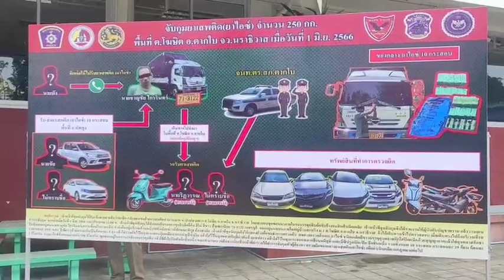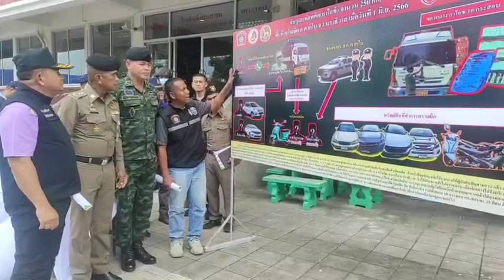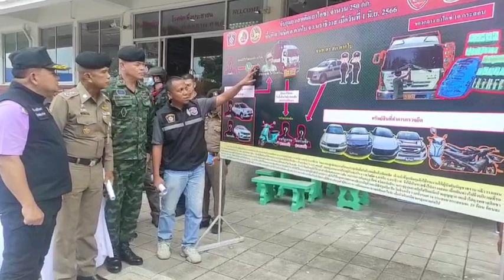3 มิถุนายน ค.ศ. 2023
ตำรวจรวบ1ผู้ต้องหาพร้อมยาไอซ์250ก.ก.อำพรางมากับรถ 10 ล้อ เพื่อลักลอบส่งขายมาเลเซียมูลค่า100ล้านบาท
เมื่อเวลา 11.00 น. วันที่ 3 มิ.ย.66 ที่ สภ.ตากใบ จ.นราธิวาส นายสนั่น พงษ์อักษร ผวจ.นราธิวาส พล.ต.ต.อนุรุธ อิ่มอาบ ผบก.ภ.จว.นราธิวาส พ.ต.อ.ศุภชัช ณ พัทลุง ผกก.สภ.ตากใบ นายดำรงศักดิ์ แก้วดวง นายอำเภอตากใบ  พ.อ.ก่อเกียรติ เข็มแดง รอง ผบ.ฉก.นราธิวาส และเจ้าหน้าที่ที่เกี่ยวข้อง ได้ร่วมแถลงข่าวการจับกุมตัวนายชาญชัย ไกรรินทร์ อายุ 29 ปี อยู่บ้านเลขที่ 117/2 ม.12 ต.พนางตุง อ.ควนขนุน จ.พัทลุง พร้อมยาไอซ์ จำนวน 10 กระสอบ น้ำหนัก 250 ก.ก. ซึ่งมีมูลค่า 50 ล้านบาท เมื่อลักบอบส่งข้ามประเทศจะมีราคาสูงถึง 100 ล้านบาท ที่อำพรางบรรทุกไว้ในกระบะหลัง ของรถยนต์ 10 ล้อ ยี่ห้อฮีโน่ สีขาว ทะเบียน 71-3122 เพชรบุรี ที่มีผ้าใบคลุมทับอีกชั้นหนึ่ง ขณะขับผ่านบนถนนเส้นทางในหมู่บ้านสะหริ่ง ม.1 ต.โฆษิต อ.ตากใบ จ.นราธิวาส เมื่อเวลา 12.00 น.ของวันที่ 1 มิ.ย.66 ที่ผ่านมา เจ้าหน้าที่ได้ทำการขยายผลตรวจยึดของกลางต่างๆเพิ่มเติมอีกหลายรายการ
โดย พล.ต.ต.อนุรุธ ผบก.ภ.จว.นราธิวาส กล่าวว่า สืบเนื่องจากมีแหล่งข่าวแจ้งประสาน จะมีการลักลอบขนย้ายยาเสพติดซึ่งเป็นยาไอช์ จากพื้นที่ภาคกลางลงมาส่งในพื้นที่ จ.นราธิวาส โดยใช้รถยนต์ 10 ล้อ จึงได้ประสานไปยัง พ.ต.อ.ศุภชัช ณ พัทลุง ผกก.สภ.ตากใบ เจ้าหน้าที่ตำรวจหน่วยปฏิบัติการพิเศษ ฉก.นราธิวาส 93 ได้ร่วมสนธิกำลังในการขับรถยนต์ลาดตระเวนตรวจสอบรถต้องสงสัย บนถนนในเขตรับผิดชอบ สภ.ตากใบ รวมทั้งการกระจายตั้งจุดตรวจจุดสกัดลอยบนถนนเส้นทางต่างๆ จนกระทั่งพบรถยนต์ 10 ล้อ ต้องสงสัยที่ขับผ่านเข้าไปยังเส้นทางในหมู่บ้านสะหริ่ง เจ้าหน้าที่ได้แสดงตัวเพื่อขอตรวจค้น แต่นายชาญชัย คนขับมีท่าทีพิรุธ เมื่อตรวจสอบที่บริเวณกระบะหลังซึ่งมีผ้าใบปิดทับไว้ เมื่อแกะตรวจสอบพบถุงกระสอบพลาสติกลายสก๊อต จำนวน 10 กระสอบ ซึ่งภายในกระสอบมียาไอช์ซุกซ่อนอยู่ น้ำหนัก 250 ก.ก. เจ้าหน้าที่จึงได้ควบคุมตัวพร้อมของกลางไปที่ สภ.ตากใบ
จากการสอบสวนนายชาญชัย ให้การว่าตนรับจ้างขนยาไอช์ จากนายบัง ไม่ทราบนามสกุล มาจากพื้นที่ จ.พัทลุง โดยได้ค่าจ้างเที่ยวละ 200,000 บาท เพื่อนำไปส่งให้เอเย่นต์ในพื้นที่ อ.ตากใบ โดยได้รับจ้างขนยาไอช์มาแล้ว 3 ครั้ง เมื่อพบเจ้าหน้าที่ตั้งจุดตรวจจุดสกัด นายชาญชัย จึงได้โทรศัพท์แจ้งมายังนายริฎวรรณ ไม่ทราบนามสกุล เปลี่ยนแปลงสถานที่รับ โดยให้ไปรับยาไอซ์ที่ในหมู่บ้านสะหริ่ง ม.1 ต.โฆษิต แต่ในระหว่างจอดรถยนต์ 10 ล้อ รอส่งมอบให้กับนายริฎวรรณ ได้พบเจ้าหน้าที่ตำรวจและขอตรวจค้น จนถูกจับกุมตัวดังกล่าว เจ้าหน้าที่จึงได้แจ้งดำเนินคดีกับนายชายชัยในข้อหา จำหน่ายยาเสพติดให้โทษประเภท 1 (เมทแอมเฟตามีนหรือยาไอซ์) โดยการมีไว้ในครอบครองเพื่อจำหน่าย อันเป็นการกระทำเพื่อการค้าและก่อให้เกิดการแพร่กระจายในกลุ่มประชาชน โดยการทำให้เกิดผลกระทบต่อความมั่นคงของรัฐ หรือความปลอดภัยของประชาชนทั่วไปโดยผิดกฎหมาย
ซึ่งต่อมาเจ้าหน้าที่ได้ทำการขยายผลตรวจค้นบ้านพักของนายชาญชัย พร้อมได้ตรวจยึดทรัพย์สินเพิ่มอีก จำนวน 10 รายการ คือ 1. รถยนต์เก๋งยี่ห้อ ฮอนด้า รุ่น ซิตี้ สีเทา ทะเบียน ขย 2112 สงขลา 2. รถยนต์เก๋งยี่ห้อฮอนด้า รุ่นซิตี้ สีบรอนทอง ทะเบียน กจ 9091 ปัตตานี 3. รถยนต์เก๋งยี่ห้อโตโยต้า รุ่นวีออส สีเทา ทะเบียน กฉ 3763 นราธิวาส 4. รถยนต์กระบะ ยี่ห้ออีซูซุ รุ่นดีแมค สีขาว ทะเบียน กต 5883 ยะลา 5. รถจักรยานยนต์ยี่ห้อคาวาซากิ รุ่นเซอร์ปิโก้ สีดำ ไม่ติดแผ่นป้ายทะเบียน 6. รถจักรยานยนต์ยี่ห้อฮอนด้า รุ่นเวฟ125ไอ สีดำ ไม่ติดแผ่นป้ายทะเบียน 7. รถจักรยานยนต์ยี่ห้อฮอนด้า รุ่นฟิลาโน่ สีเทา ป้ายทะเบียน 1กท 9168 นราธิวาส 8. เงินธนบัตรไทย จำนวน 59,890 บาท 9. กระเป๋าสะพายยี่ห้อ LYN จำนวน 1 ใบ และ10. กระเป๋าสะพายยี่ห้อ Christian Dior จำนวน 1 ใบ เพื่อตรวจสอบทรัพย์สินตาม พ.ร.บ.ประมวลกฎหมายยาเสพติดให้โทษ พ.ศ.2564 โดยเชื่อว่าเป็นทรัพย์สินที่มีไว้หรือได้มาจากการกระทำความผิดเกี่ยวกับยาเสพติดให้โทษ นำส่ง ปปส.ภาค 9 ดำเนินการต่อไป

ข่าว/ซาการียา ดอเลาะ จ.นราธิวาส